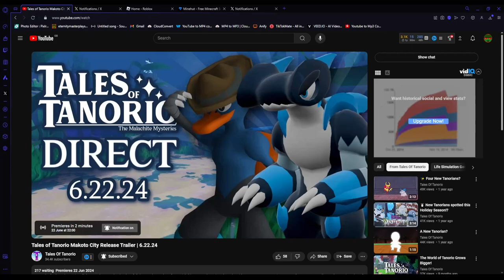Makoto City RELEASE DATE REVEALED! | Tales Of Tanorio Direct Analysis/Reaction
THE MAKOTO CITY TRAILER IS FINALLY HERE!

beascripts